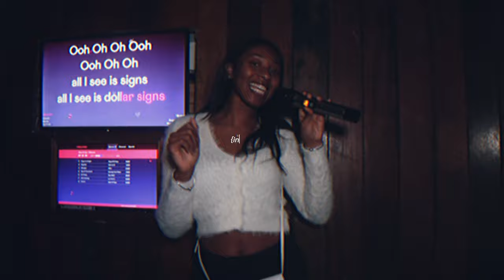VLOG* GIRL DINNERS, KARAOKE NIGHTS, FRIEND TIME + MORE